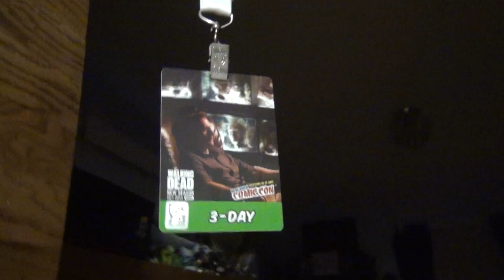Found Footage of New York Comic Con Anticipation Syndrome